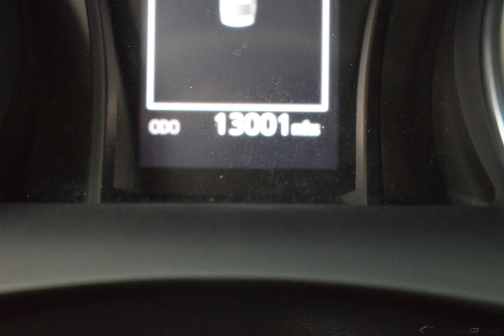2018 Dark Blue Toyota Camry 4D Sedan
Used 2018 Dark Blue Toyota Camry 4D Sedan SE Black
*ATTN: Price Recently Reduced!*, *BLUETOOTH*, *BACKUP CAMERA*, *SAT Radio*, *GOOD CREDIT, NO CREDIT, NO PROBLEM - EVEN TIN CUSTOMERS!*, *CLEAN CARFAX**ONE OWNER*, Black w/Quilted Perforated Leather Seat Trim.